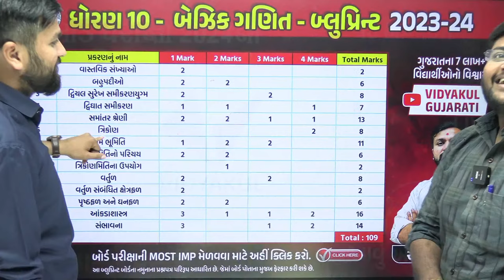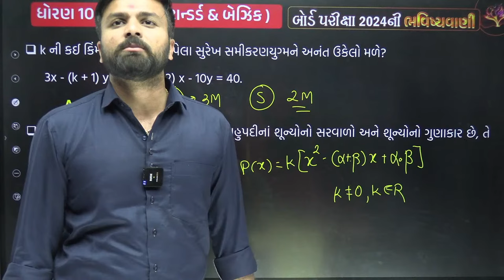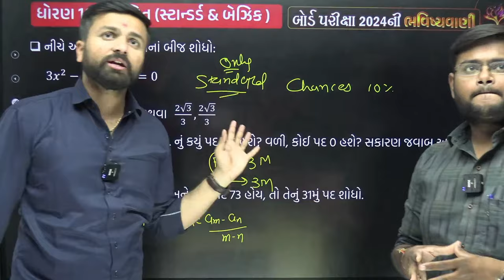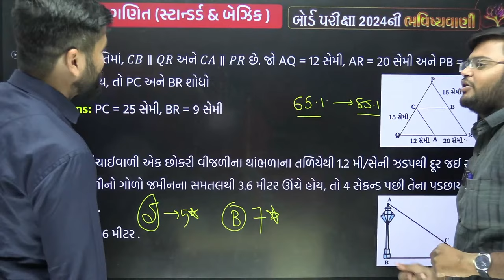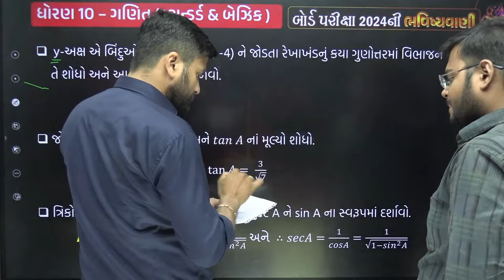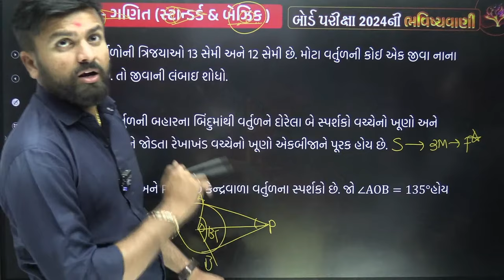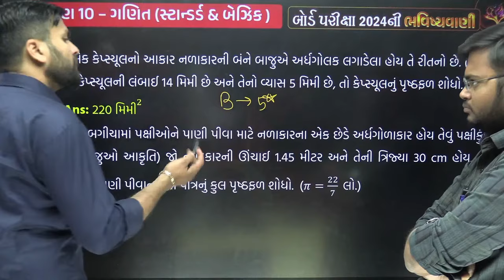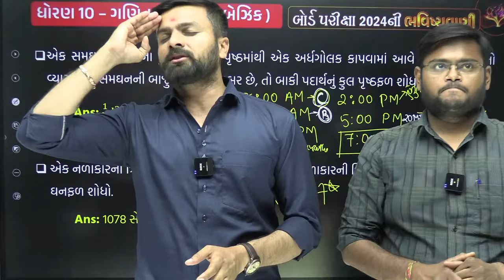Std 10 Maths Final Exam Paper Imp | Board Exam ભવિષ્યવાણી 2024 | Gujarat Board Full Paper Imp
𝗡𝗲𝘄 𝗣𝗹𝗮𝘆 𝗟𝗶𝘀𝘁 𝗲𝘅𝗮𝗺 𝘀𝘁𝗿𝗮𝘁𝗲𝗴𝘆 𝟮𝟬𝟮𝟯-𝟮𝟰
👇👇 Std 10th (2023-24) Playlist Links 👇👇👇
This video contain :

1) 10 maths imp
2) Std 10 basic maths Imp
3) Dhoran 10 basic maths imp
4) 10 maths imp march 2024
5) Std 10 basic maths Imp march 2024
6) Dhoran 10 maths imp march 2024
7) Gujarat board 10 basic maths imp
8) Gujarat board Std 10 maths Imp
9) Gujarat board Dhoran 10 basic maths imp
10) 13 march 2024 maths paper solution
11) 13 march 2024 basic maths paper imp
12) 13 march 2024 maths full paper solution
13) march 2024 basic maths imp
14) march 2024 std 10 maths imp
15) march 2024 Dhoran 10 basic maths imp
16) Dhoran 10 basic board imp
17) basic maths board exam imp
18) march 2024 basic imp dhoran 10
19) maths std 10 board exam imp
20) maths paper solution march 2024

21) 10 bezik ganit  imp
22) Std 10 basic bezik ganit  Imp
23) Dhoran 10 basic bezik ganit  imp
24) 10 bezik ganit  imp march 2024
25) Std 10 basic bezik ganit  Imp march 2024
26) Dhoran 10 bezik ganit  imp march 2024
27) Gujarat board 10 basic bezik ganit  imp
28) Gujarat board Std 10 bezik ganit  Imp
29) Gujarat board Dhoran 10 basic bezik ganit  imp
30) 13 march 2024 bezik ganit  paper solution

This video contain :

1) 10 maths imp
2) Std 10 standard maths Imp
3) Dhoran 10 standard maths imp
4) 10 maths imp march 2024
5) Std 10 standard maths Imp march 2024
6) Dhoran 10 maths imp march 2024
7) Gujarat board 10 standard maths imp
8) Gujarat board Std 10 maths Imp
9) Gujarat board Dhoran 10 standard maths imp
10) 13 march 2024 maths paper solution
11) 13 march 2024 standard maths paper imp
12) 13 march 2024 maths full paper solution
13) march 2024 standard maths imp
14) march 2024 std 10 maths imp
15) march 2024 Dhoran 10 standard maths imp
16) Dhoran 10 standard maths board imp
17) standard maths board exam imp
18) march 2024 standard imp dhoran 10
19) maths std 10 board exam imp
20) maths paper solution march 2024
21) 10 ganit  imp
22) Std 10 standard ganit  Imp
23) Dhoran 10 standard ganit  imp
24) 10 ganit  imp march 2024
25) Std 10 standard ganit  Imp march 2024
26) Dhoran 10 ganit  imp march 2024
29) Gujarat board Dhoran 10 standard ganit  imp
30) 13 march 2024 ganit  paper solution